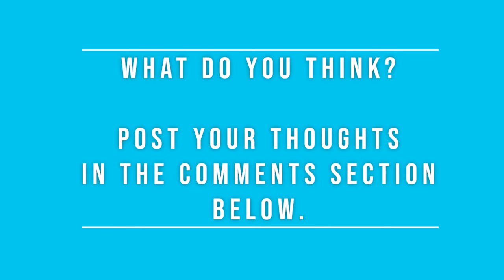Strategy Begins Early - Pete Machalek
All too often, technically-minded service providers think that the one and only thing they need to communicate about is their solution to a prospective problem. This is understandable because problem-solvers zero in on problems and love to solve them. But it's a critical mistake because it fails to take the bigger picture into consideration. It leaves out an understanding of how the prospect is relating to their problem. Ultimately, it's all about tactics and nothing about strategy, and it massively lessens your ability to win a project.

In today's vlog, Pete talks about how to shift this so that every team member starts thinking about strategy early in the process and hangs onto that mindset throughout the whole pursuit. Check it out and let us know your thoughts!

Check out our philosophy and let us know what you think!